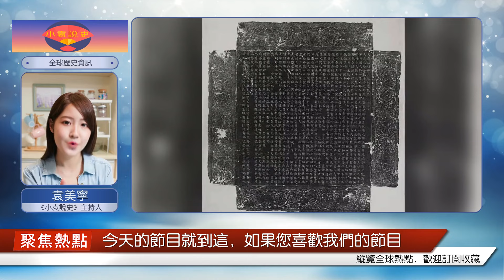上官婉兒墓發掘現場： 考古學家興奮地觸摸遺骸，獲得重大發現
2013年9月初，西安咸陽機場附近施工現場，施工人員意外發現了一座古墓。這是一組反映上官婉兒墓地發掘現場的照片，當時考古人員都沒有想到，這次發掘有一個重大的發現，揭開了塵封千年的歷史疑云。